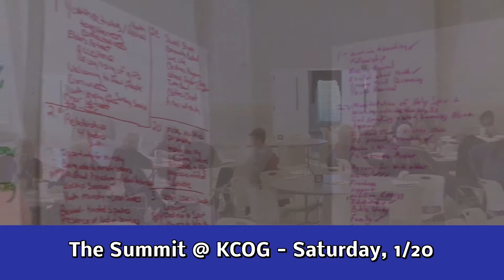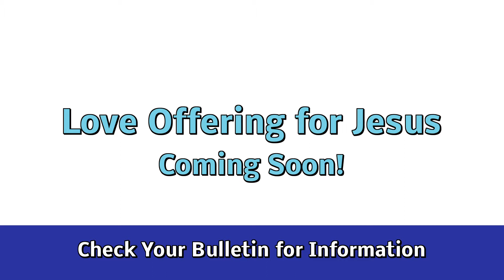1 28 18